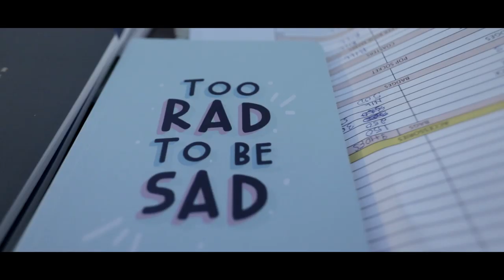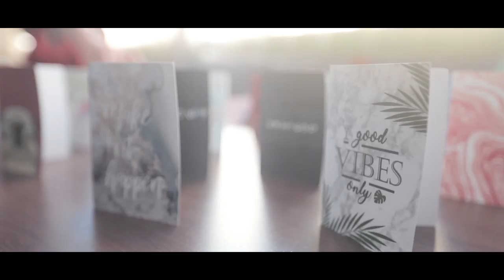Sweet Memories from the CARNIVAL! Our third event :) | Heli Ved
You can write to me and send me letters here :
407-411 Standford Plaza, Off Lokhandwala Link Road, Next to Orritel Hotel, Andheri West, Mumbai, Maharashtra. PIN : 400053

Love,
Heli ;)